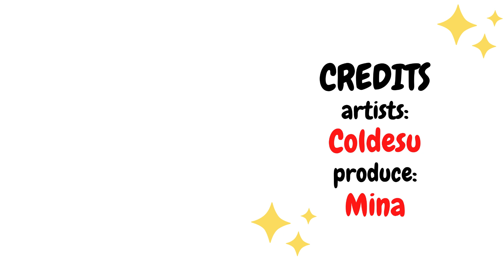You sleep so sweetly.. |Wednesday Comic Dub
All comics are published with the written permission of the author. If you are an author and don’t remember that you gave me permission, please write to me in the mail and we will solve everything!